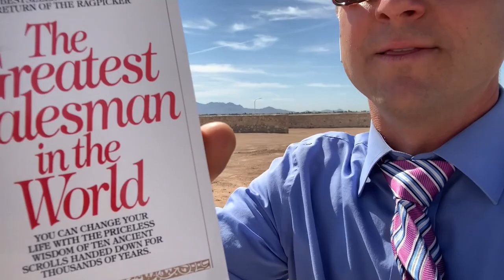New Home Sales - New Video Series # 2 - INDISRUPTABLE